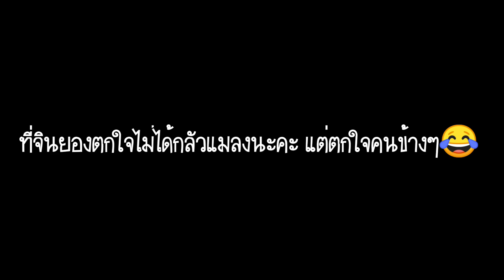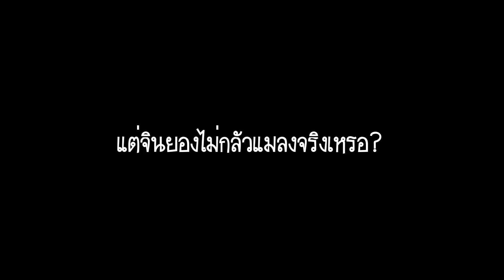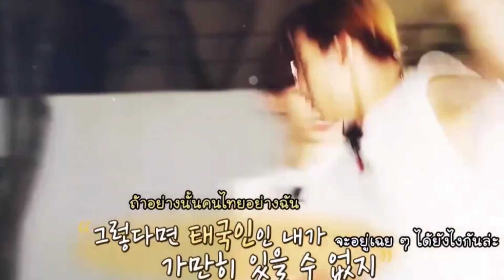GOT7 - แมลงตัวนิดเดียวใครจะไปกลัว...[GOT7 FUNNY MOMENTS]